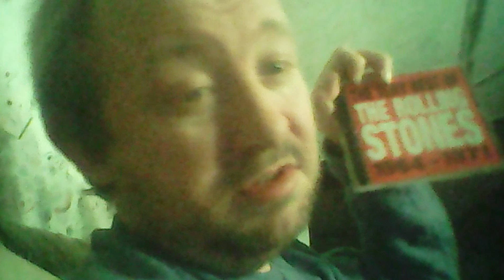Showing off the CDs